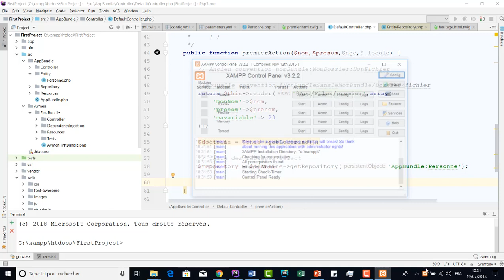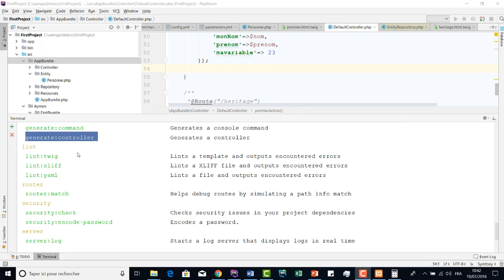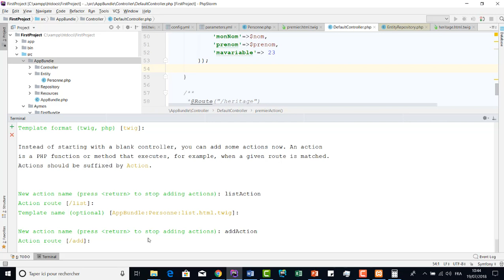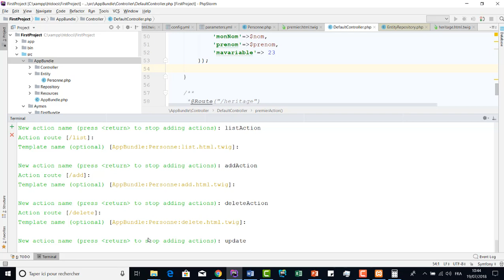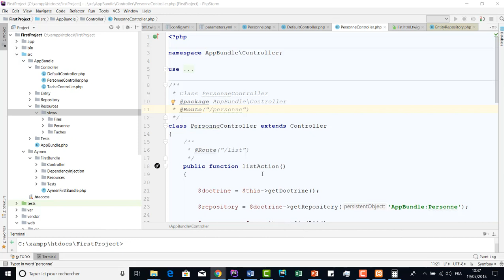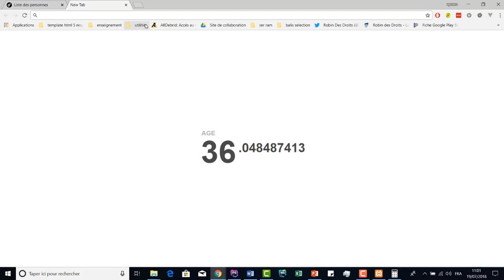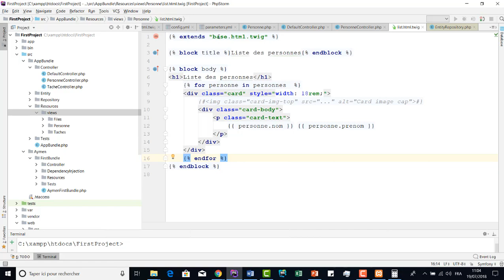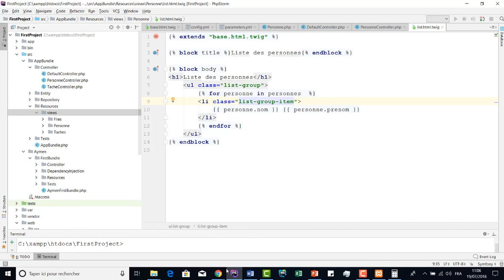Cours 98 Repository findAll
La fonction findAll du repository